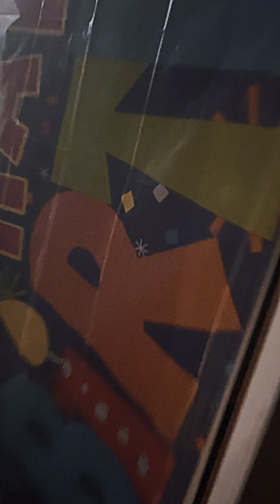Happy Birthday Tru!